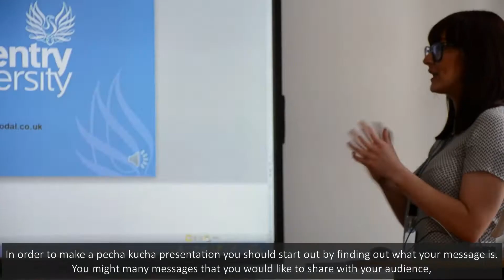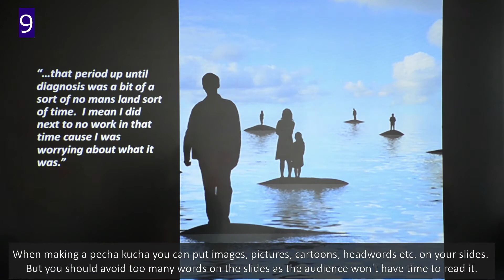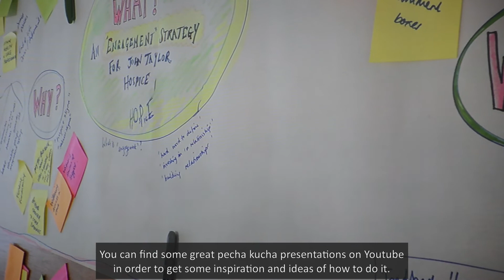Co-Creating Welfare Activity: Pecha kucha